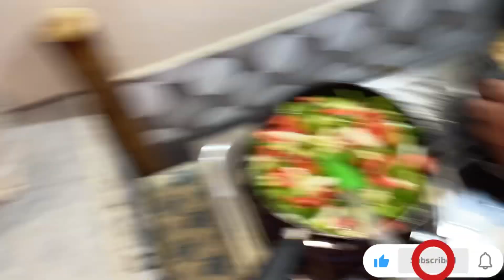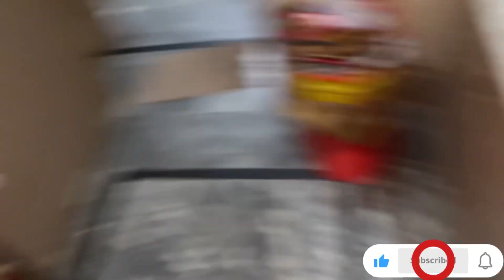Bhai ny sabky liye cooking ki | special karahi bnai | dusri shadi ka shok🧐 kisko??